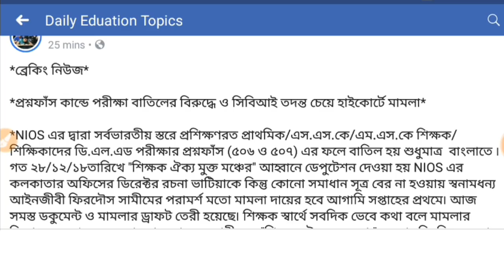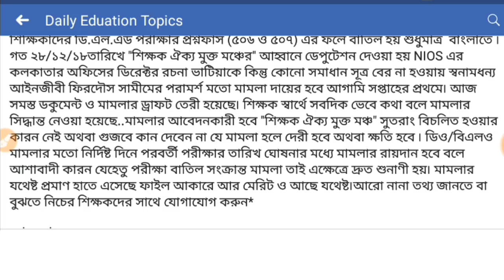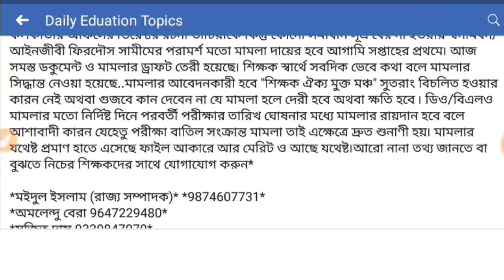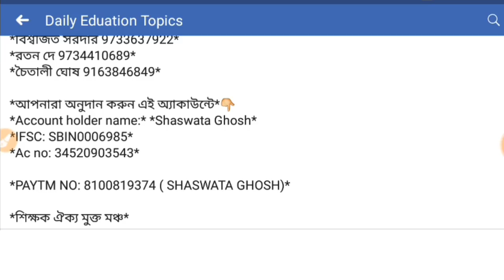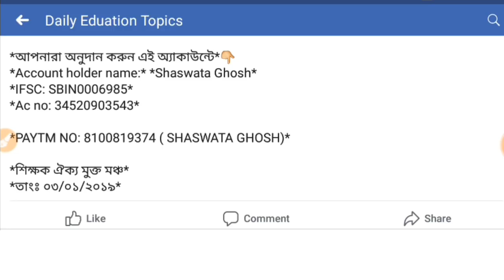NIOS TEACHER MOVEMENT || পরিশ্রমের ফসল || জারি হলো একাউন্ট্ || এখন না হলে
NIOS Big BREAKING